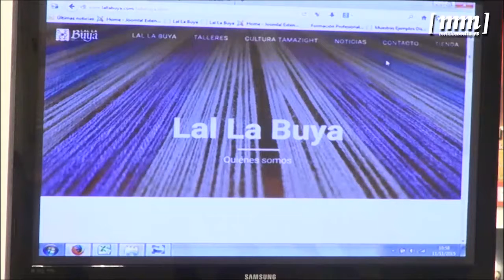Ion Fiz estudia que el proyecto ‘Lal La buya’ confecciones su colección primavera-verano 2018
El diseñador bilbaíno Ion Fiz está en la ciudad autónoma para visitar y conocer de primera mano la labor que está realizando el proyecto ‘Lal La Buya’. Según ha informado la consejera de Cultura, Fadela Mohatar, el diseñador está estudiando la posibilidad de que las mujeres que integran dicha iniciativa confeccionen la colección primavera-verano 2018, que será presentada en la Mercedes Benz Fashion Week de Madrid, considerada como la principal pasarela de moda de España.